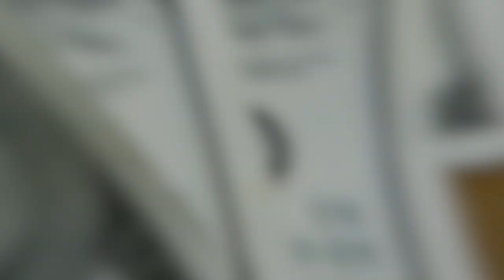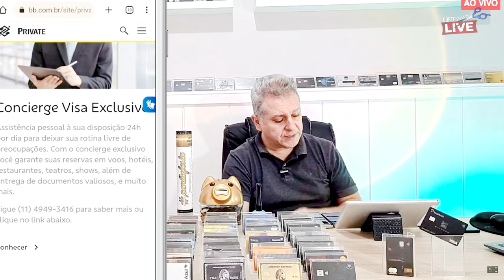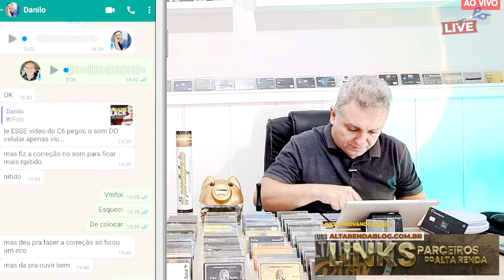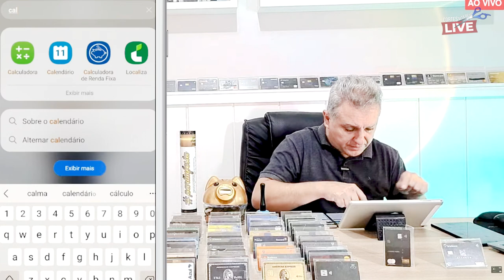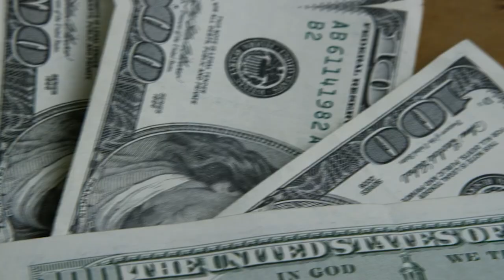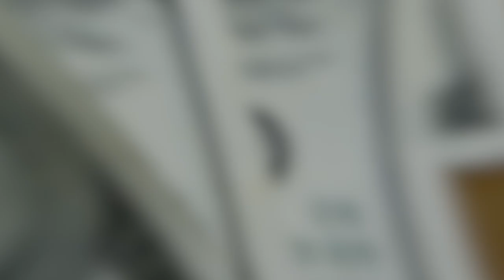💳OS CARTÕES ALTUS DO BB VISA INFINITE E ITAÚ MASTERCARD BLACK THE ONE, ESTES CARTÕES SÃO BONS?